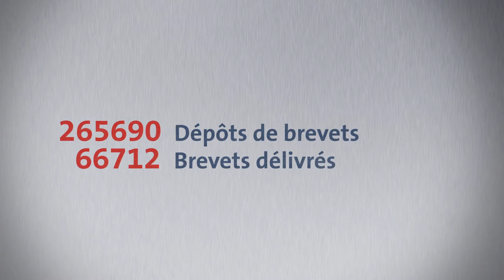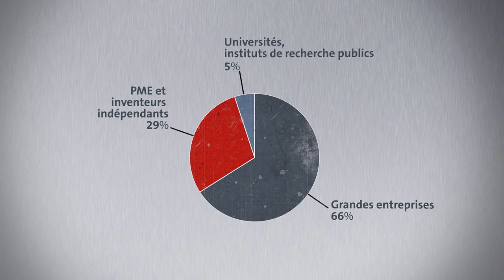Benoît Battistelli, Président de l'OEB, au sujet du Rapport annuel 2013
M. Benoît Battistelli passe en revue les évènements marquants de l'année passée et certains chiffres-clés.